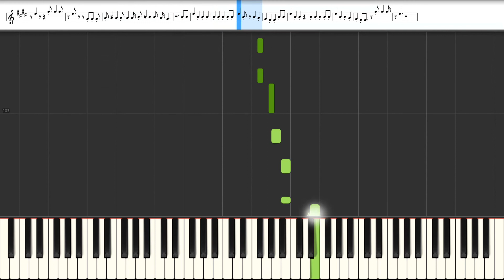🎼 500 Meilen - voXXclub (INSTRUMENTAL VERSION)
What else you can do with this MIDI file ?

Etc...

🇨🇵- FRANCAIS

🇩🇪 DEUTSCH

🇪🇸 ESPANOL